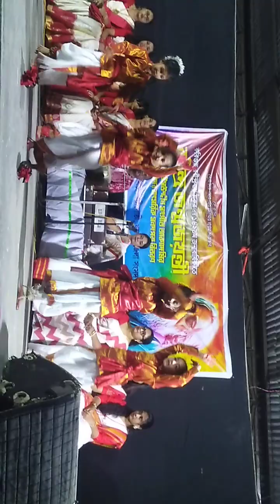আগুন জ্বালো আগুন জ্বালো 🌹রবিগুরু স্মরণে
রবিগুরুর স্মরণে আজ উদীচীর প্রাঙ্গনে আমার সোনা পাখিরা